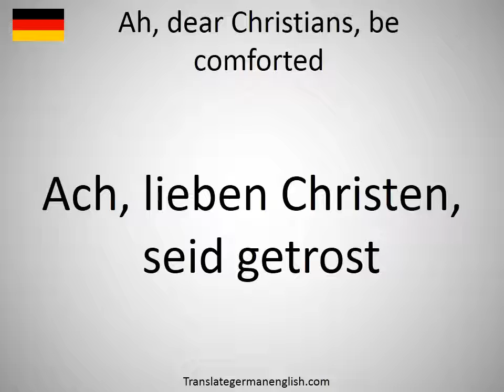How to say Ah, dear Christians, be comforted in German?